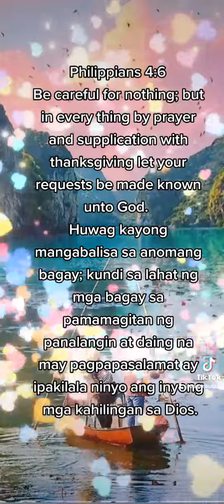Huwag kayong mangabalisa sa anomang bagay; kundi sa lahat ng mga bagay sa pamamagitan ng panalangin.